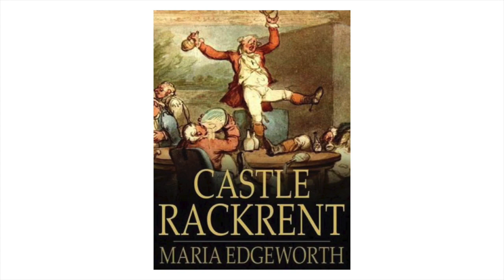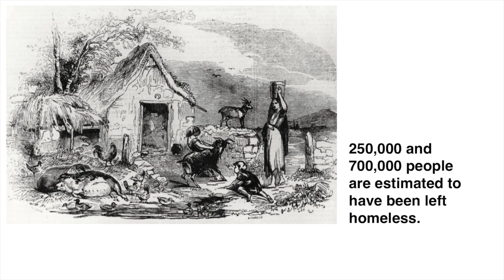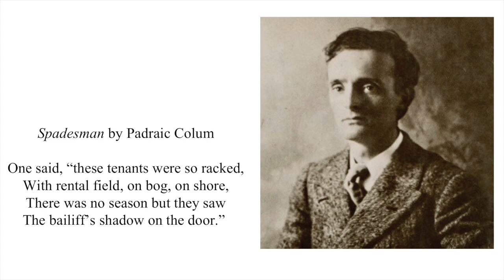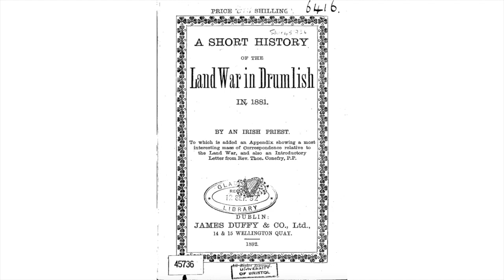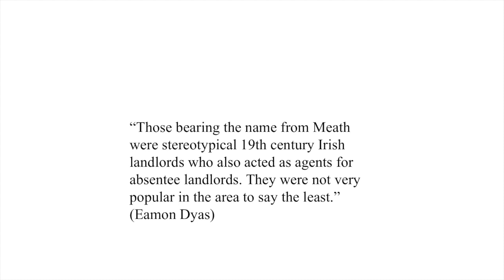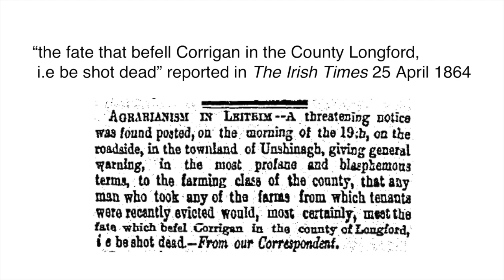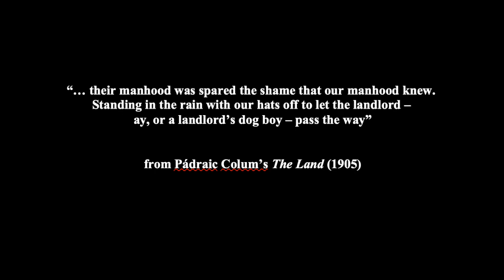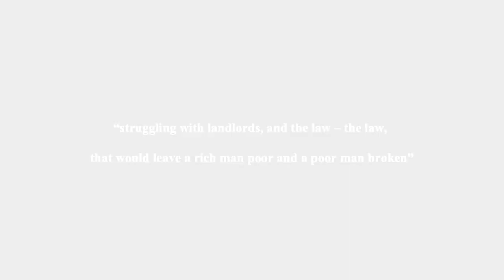O'Hara Family Eviction c.1850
In this video Aidan O'Hara shares what he learned about his O’Hara family in Longford, Ireland, just after the Great Famine, a time when distress, eviction and emigration combined to create a cataclysmic change in Irish society.